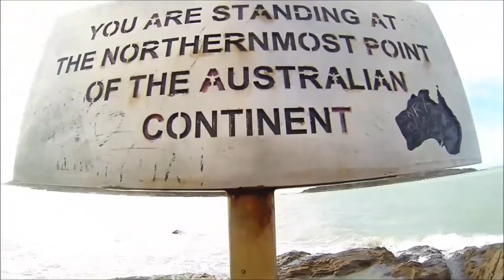Cape York Camping Punsand Bay Best of 2013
Cape York Camping Punsand Bay is the ultimate base for any Cape York adventurer, angler, beach comber, bird watcher or holiday maker. for a full review AND GET UP HERE!

Song -
Artist: C2C
Song: Down The Road
Album: Tetra (2012)